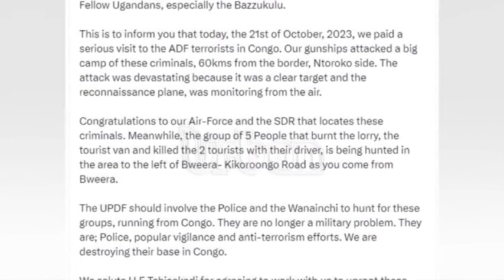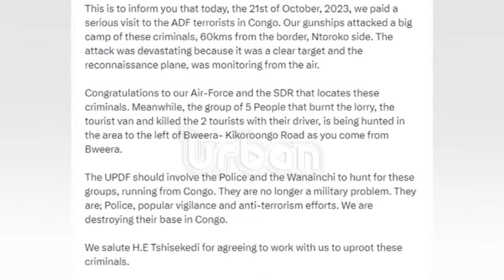UPDF attack ADF camp in Ntoroko